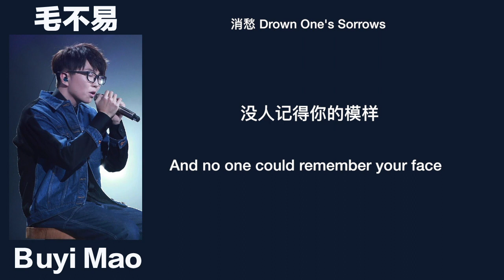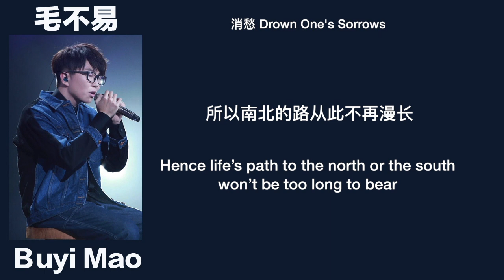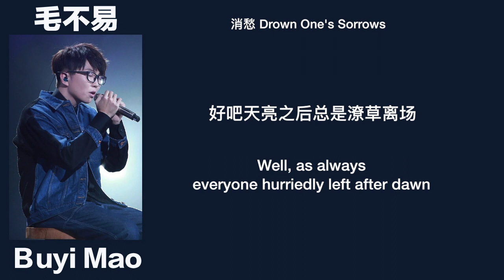(CHN/ENG Lyrics) "Drown One’s Sorrows" by Mao Buyi -毛不易《消愁》－“明日之子”第3首参赛歌曲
Buyi Mao is the winner of the Chinese singing competition show “The Coming One” (2017). He was just graduated from a college and majored Nursing before he entered the competition in the summer of 2017. Even though he’s very shy with an ordinary look, he has a good voice and great talents on songwriting. Actually, he sang 14 of his own songs and 1 song that he wrote the lyrics during the whole competition – No has never done that before in China, as I know.
If you can read Chinese, here’re some reviews/comments about him and his songs:
I like his songs because his song (lyrics) are about the the life of general people and he shows his sensitive concerns, compassions and kindness.
This song “Drown One’s Sorrows” was the third song he sang in the competition and he received wide attention because of this song. Actually, this song had over 10 million views online in 24 hours and over 100 million views in a week in China alone. It’s amazing, right?
Below is the video of his live performance -- I added subtitle lyrics on it, but couldn't publish it due to copyright reason. So I created this one.Please let let me know your thoughts after listening.